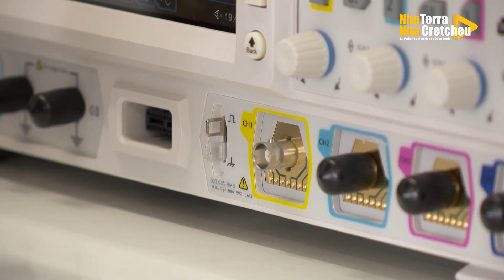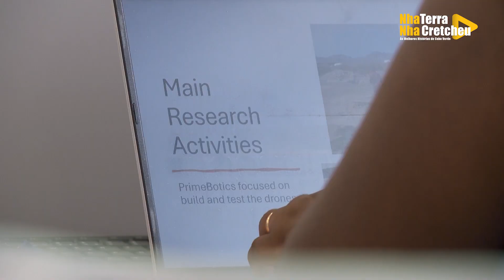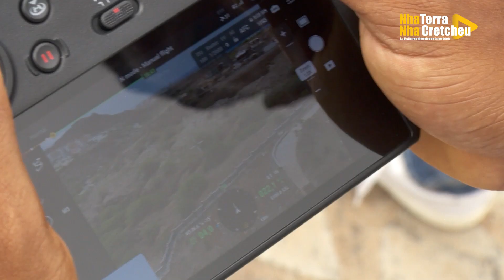Agricultura Inteligente em Cabo Verde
A tecnologia vem desempenhando um papel crucial na transformação da agricultura no arquipélago, permitindo que o setor evolua para um modelo mais eficiente, produtivo e sustentável.